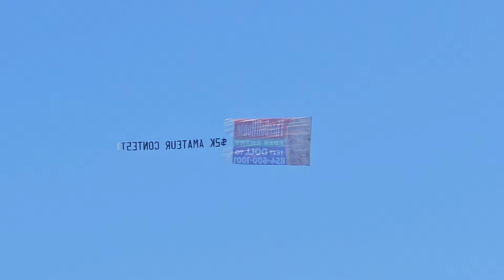Saltwater fishing from the pier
Good afternoon, family and fishing friends. Fishin Ed and I are in Myrtle beach saltwater fishing from the pier. The fish here are unfamiliar to us, so you all will have to help us identify the different species we are catching.